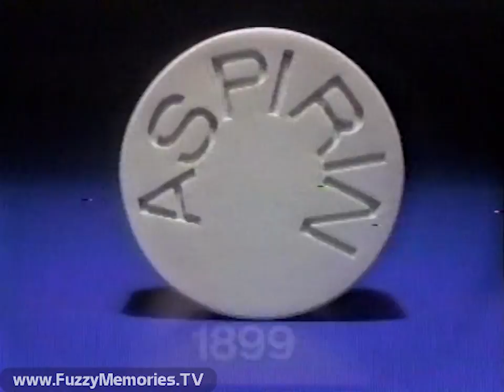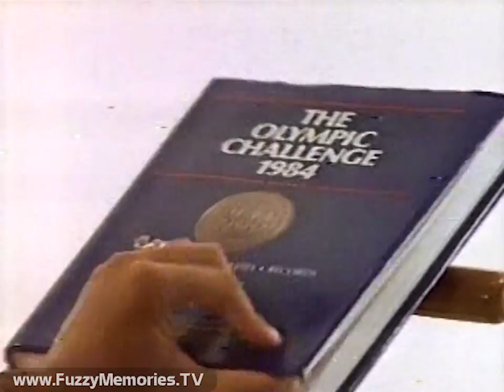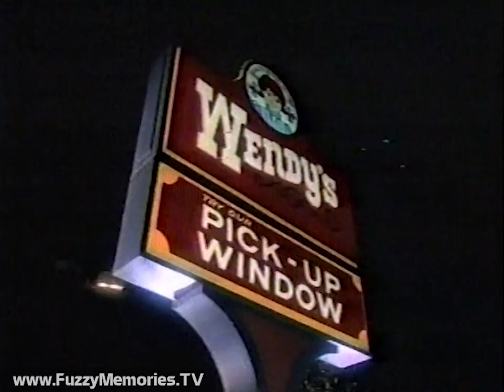NBC Network - At Your Service - "Pilot" - WMAQ-TV (Complete Broadcast, 8/1/1984) 📺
Burned off in the dog days of summer 1984, here's the complete broadcast of an unsold pilot for a show entitled At Your Service as aired on the NBC Network via Chicago's WMAQ Channel 5.

This was an ancestor to the short-lived 1987-88 series Marblehead Manor. In this form, this pilot - about the goings-on in a New England mansion - starred Derek McGrath, Megan Gallagher, Joseph Maher, Garrett Morris (ex-Saturday Night Live), Susan Kellerman, Maria Duval and Michael Richards (in-between Fridays and Seinfeld), and guest starring Barbara Rush. (Of this cast, only Mr. Richards would play his role here on the subsequent Marblehead Manor series.) Also appearing were Tony Torres, Paul Eiding and Ellen Crawford.

Includes:

Station ID / promo for Channel 5 News at 10pm with Max Robinson (yes, THE Max Robinson, late of ABC's World News Tonight)

Show opening titles and sequence

Commercials for:

Advil - "Advanced Medicine for Pain"

Lysol Toilet Bowl Cleaner

Pilot Act I

Show bumper (with Channel 5 lower-third logo below)

Commercials for:

Tide laundry detergent - "Tide won't quit"

Promo for NBC Nightly News - with John Palmer

Promos for Knight Rider and Wait 'Til Your Mother Gets Home

Pilot Act II

Commercials for:

Procter & Gamble (with offer on Olympic clothing, merchandise and various products as in this week's issue of Woman's Day - expires September 15th)

Mint Fresh Signal mouthwash

Ending credits, with voiceover promos for St. Elsewhere and The Tonight Show Starring Johnny Carson (by Bill Wendell) and Today (by Bryant Gumbel)

Promo for "The Private Eyes" for Friday (voiceover by Gary Owens)

NBC News Digest with Connie Chung (opening voiceover by Fred Facey), with items:

- Hijackers of Air France jet in Tehran threaten to kill all passengers unless Paris government frees five prisoners

- Israeli leaders meet but fail to form unity government

- Dow Jones rises 19.33

- British Foreign Secretary Sir Geoffrey Howe assures on Hong Kong that China will keep its capitalist lifestyle for 50 years upon taking over in next century

Commercials for:

Dominick's Finer Foods - sale on RC Colas (through August 8th) (voiceover by Lloyd Hanson)

Wendy's all-night Pick Up Window

Like Cola from 7up - with Tim Conway (one of the co-stars of "The Private Eyes") - "99% Caffeine Free" - "The 7UP of colas."

Station ID / promo for Channel 5 News with Ron Magers (recording cut off early but it's something about the Chicago Fire Department)

This aired on local Chicago TV on Wednesday, August 1st 1984 during the 8:30pm to 9:00pm timeframe.